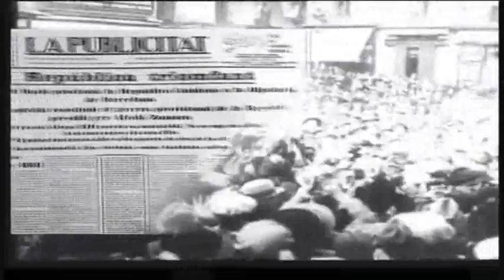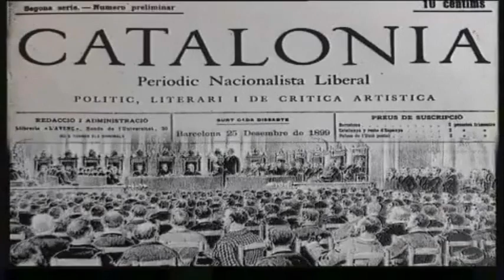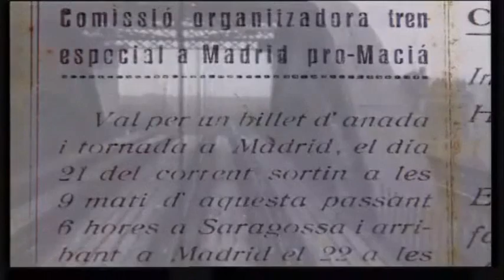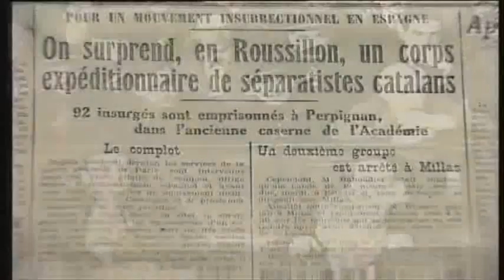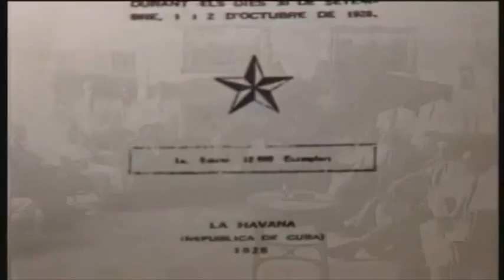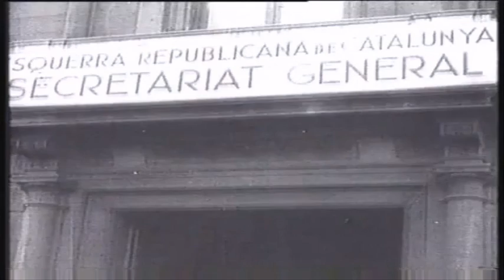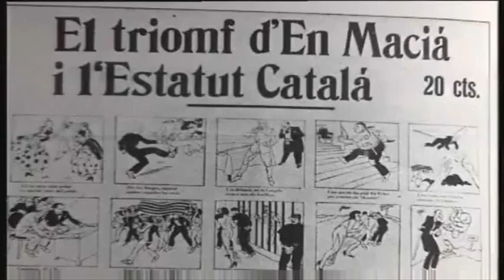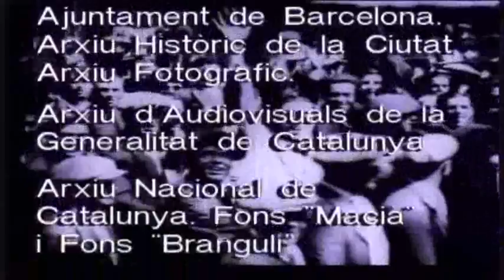Francesc Macià, el president independentista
La biografia de Francesc Macià coincideix amb la represa de la identitat política de Catalunya iniciada a finals del segle XIX i que culmina durant el primer terç del segle XX.

Els anys inicials de la creació d'Estat Català, com a moviment revolucionari independentista, la preparació del que havia d'ésser l'alçament separatista organitzat clandestinament a França, el viatge de gran ressonància per terres d'Amèrica, la proclamació de la República Catalana i l'abnegada gestió de l'autonomia -inevitablement i malgrat tot acceptada-, ens defineixen la seva vida, el seu pensament i la seva actuació, evidenciant una grandesa política i humana que va polaritzar la vida nacional catalana en el seu vessant reivindicatiu en la primera part del segle passat.